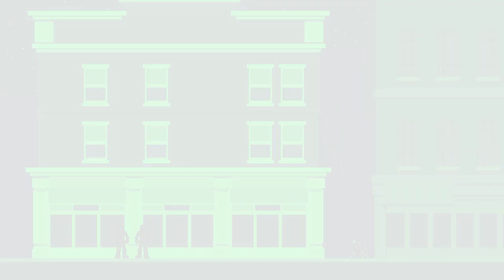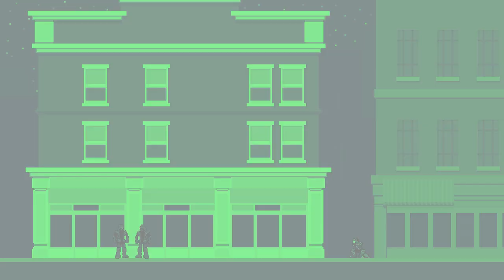Foxmarine Fumbles Splinter Cell: Double Agent 08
This is all going waaaaay too smoothly folks.

Audio:
Pixel art and animation by Foxmarine